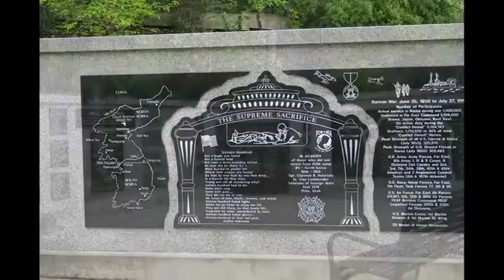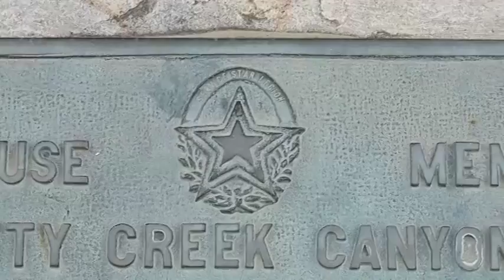unique utah memory grove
This is a fun educational channel about many Utah destinations and what it is that makes Utah unique.